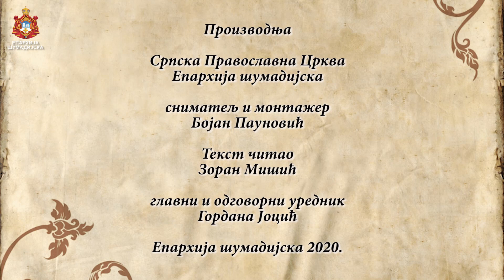СВЕТА АРХИЈЕРЕЈСКА ЛИТУРГИЈА У КОРАЋИЦИ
У суботу, 27. јуна 2020. године, када наша Света Црква прославља и празнује Светог пророка Јелисеја и Светог Методија Цариградског, Његово Преосвештенство Епископ шумадијски Г. Јован служио је Свету Архијерејску Литургију у храму Силаска Светог Духа на Апостоле у Кораћици.
Епископу су саслуживали: умировљени парох младеновачки протојереј-ставрофор Драгољуб Ракић, игуман манастира Пиносава јеромонах Петар (Драгојловић), Архијерејски намесник младеновачки протојереј-ставрофор Жељко Ивковић, протојереј Александар Марковић, јереј Бојан Вићовац, јереј Милутин Гашевић и протођакон Иван Гашић.
Лепоти богослужења допринели су “Српски православни појци”.
У својој надахнутој беседи наш Владика је упознао верни народ са важношћу читања и живљења у складу са Књигом над књигама – Светим Писмом. Епископ је подсетио на важну Јеванђељску мисао, да не чинимо другима оно што сами не желимо да нам други чини. Уколико дар живота по Јеванђељу злоупотребимо онда ће нам свако наше деловање бити неуспешно, а нама самима ће бити тесно, немирно и неспокојно у нашим животима. Истакнуто је да се у Светописамској поруци народ позива на живот у љубави и миру, а да смо ми дужни да те дарове усвојимо, стално умножавамо и преносимо у свет. Владика Јован је подучио присутне вернике овог знаменитог космајског села да љубављу према Богу и према другим људима ми на најбољи начин можемо мир сачувати у себи и пренети свету. Беседа је закључена чињеницом да смо ми позвани да у овом свету и животу изображавамо начин постојања Свете Тројице, које се базира на слободи и љубави.
Након причешћа великог броја верника заједничарење је настављено на трпези љубави, коју је припремио парох кораћички јереј Жељко Милић.
Након агапа Његово Преосвештенство Епископ шумадијски Г. Јован обишао је радове на монашком конаку у Јагњилу.